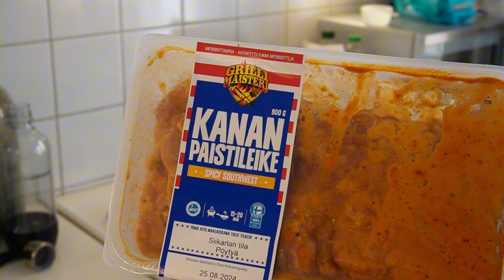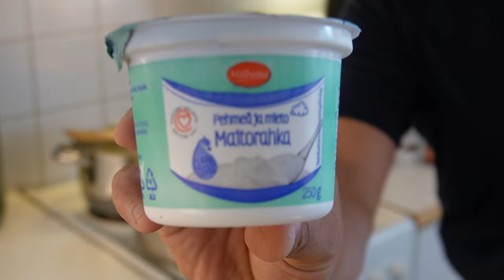Kanan Paistileike Spicy Southwest Grilli Maisteri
Testissä kanan paistileike tulkaa mukaan katsomaan. ruoka ruokavideo #